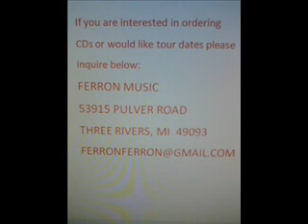Ferron - Phantom Center - 09 Phantom Center